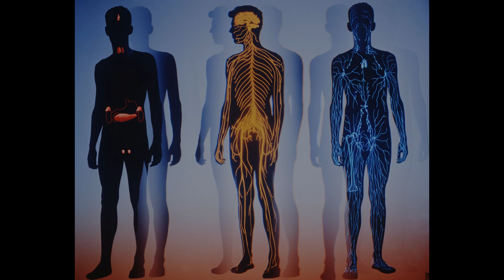Что такое человек с точки зрения ведических знаний?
Кто такой человек?  Или что такое человек?

Если первому встречному задать эти вопросы, то, скорее всего, в ответ можно услышать или информацию из школьного курса биологии, или распространённую присказку про царя природы. В худшем случае -  сочтут вопрошающего за сумасшедшего.
Конечно же, возможны и другие, более научные ответы. Но, создадут ли они полную картину о  человеке? И самое главное, помогут ли они человеку быть счастливым?
Думаю, что нет. Ведь, знания основ физиологии и психологии или излишняя самоуверенность далеко не всегда делают человека счастливым. И причина здесь кроется в неведании других, более важных основ бытия, которые дошли до нас из глубины веков в виде ведических знаний.

Именно такие знания позволяют человеку:

• обрести целостность мировосприятия и стать счастливым
• перейти на новый виток личного развития
• достичь наивысшего уровня своего предназначения
• выполнить все жизненные задачи
• стать человеком с большой буквы.

Для того чтобы всё это случилось и произошло в вашей жизни и будет проводиться намеченный в ПРП «Радосвет» практический семинар «Управление судьбой», на котором мы разберём основы основ естества человека с точки зрения русо-славянской ведической культуры, мировоззрения и мировосприятия.
Семинар будет проходить 15, 16, 17 июня 2018

Регистрируйтесь на семинар и меняйте свою жизнь к лучшему.

Также можно задать вопросы и проконсультироваться здесь:
Вы можете оказывать помощь "радио":

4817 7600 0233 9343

Webmoney
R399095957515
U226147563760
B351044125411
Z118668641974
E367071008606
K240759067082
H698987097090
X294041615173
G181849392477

Просматриваемое Вами произведение, созданное автором по имени "Народное Славянское радио" и  публикуется на условиях
Стандартной лицензии YouTube, копирование и скачивание контента разрешается только с непосредственного разрешения авторов и владельцев канала